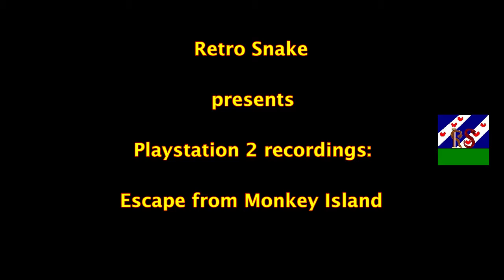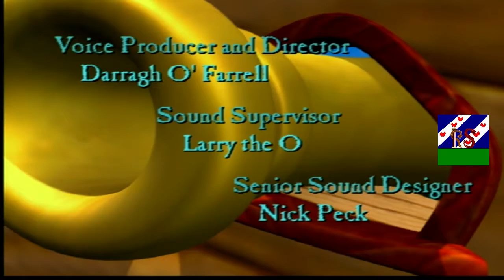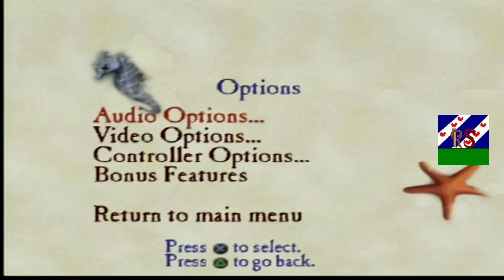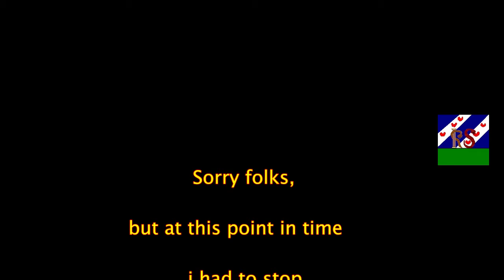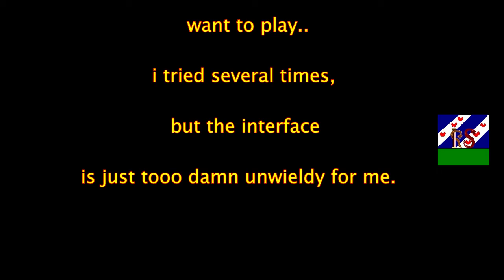Retro Snake's Playstation 2 Recordings Escape from Monkey Island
Well.. i could not resist the temptation to make this video..
It is the only Monkey Island game i know of that i do not like.